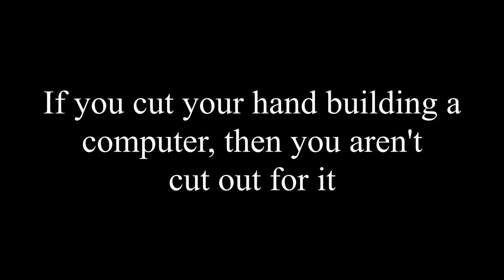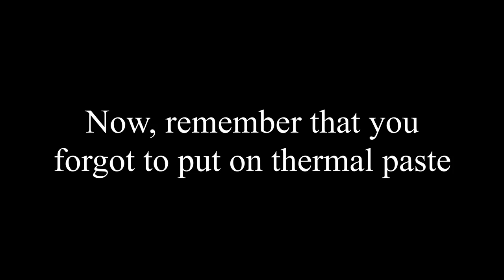How Not To Build A Gaming PC (Parody)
Also, only watch my Fortnite videos because they are the best.